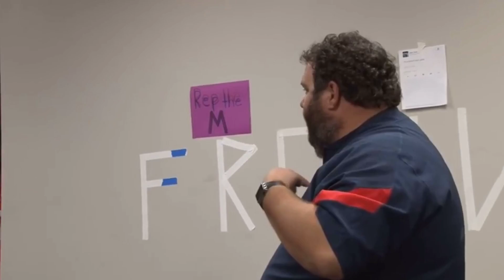Football Pregame Speech Ultimate Sports Motivation (Chills)